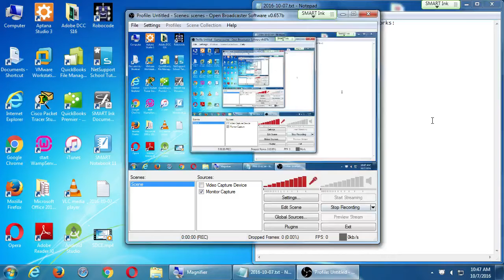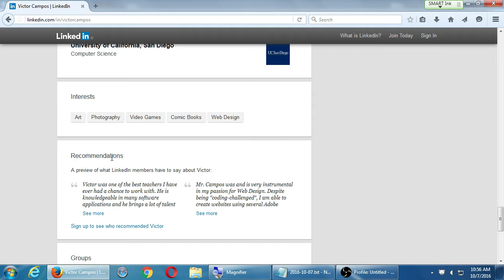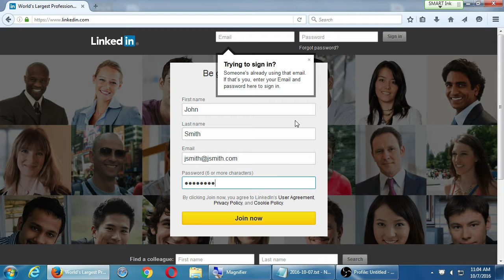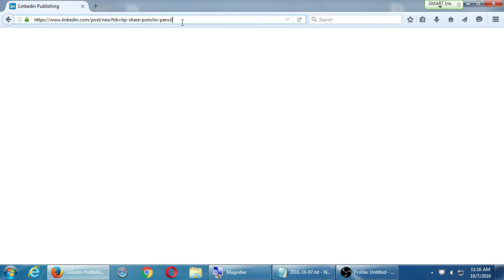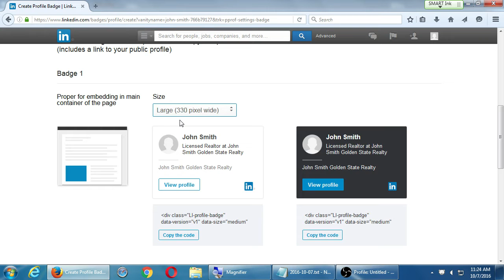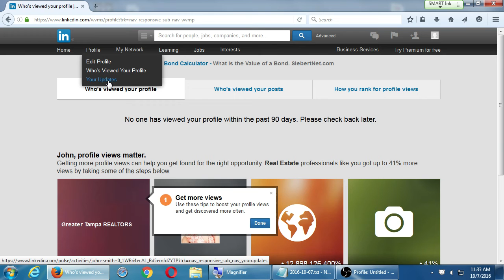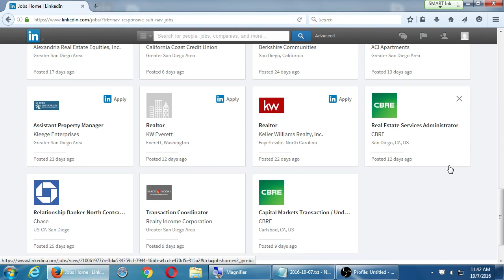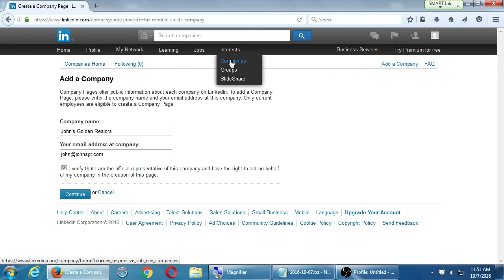SDCE Oct16 Social II 2016 10 07 B